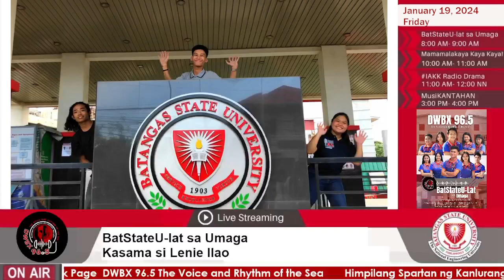BatStateU-lat sa Umaga Ep 366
BatStateU-lat sa Umaga Ep 366 was aired on January 19, 2024.